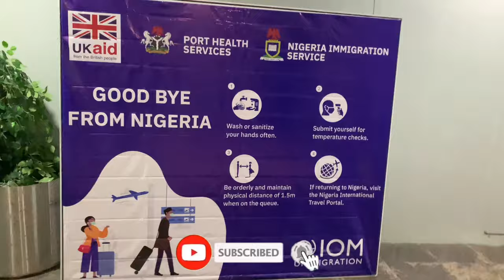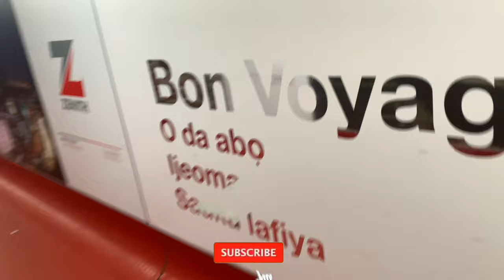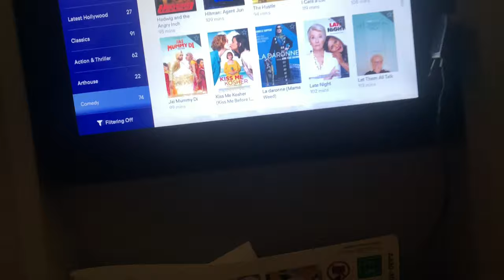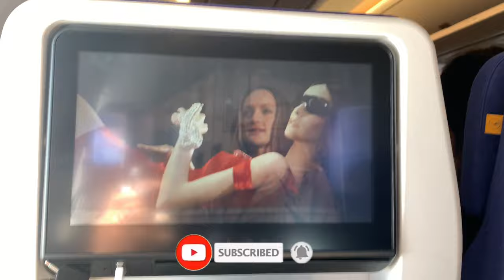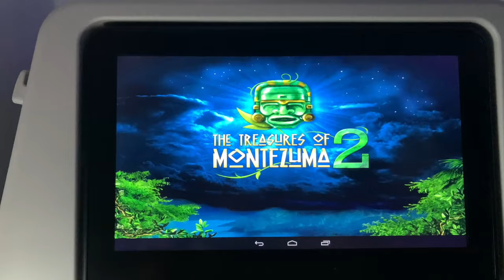CANADA 🇨🇦 TRAVEL VLOG I MY FIRST TIME ON AN AIRPLANE ✈️Moving from Nigeria to canada ALONE !! 🤯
Hi, Glamfam
This the 3rd part of my "moving to Canada from
Nigeria" series and it's my travel vlog to Canada via
the Lufthansa airline. I migrated from Nigeria to
Canada as an international student. I travelled alone
to Canada and it was my first time on an airplane.